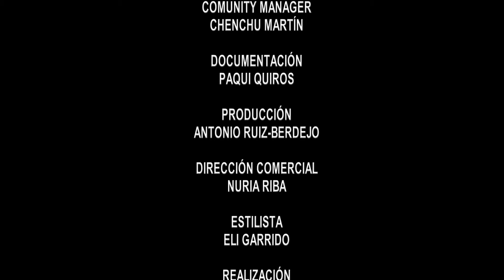PA COME VIERNES 26 NOV 2021 2P